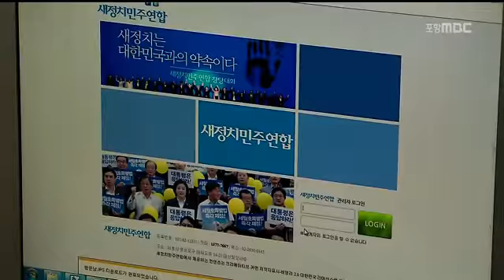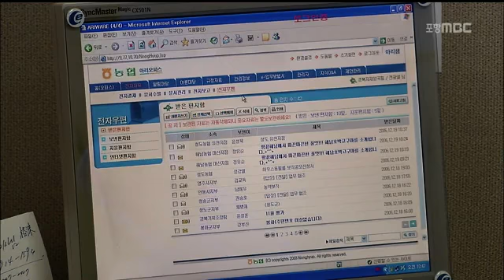[포항MBC뉴스]MBC 이브닝뉴스